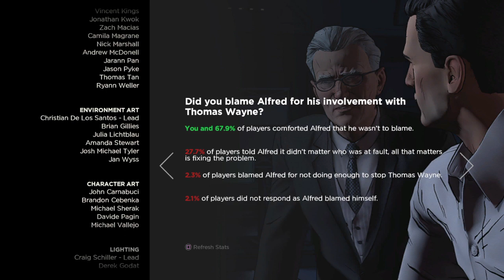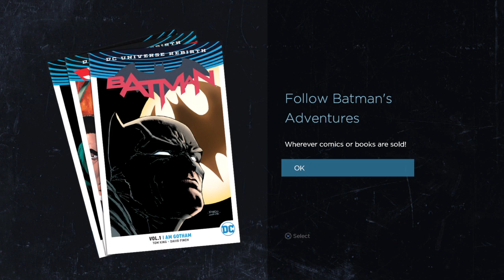Batman The Telltale Series gameplay session #5, continued.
Game over! And what a great story.